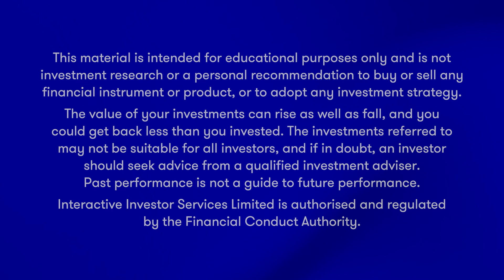Rates, inflation and the economy in 2024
ii's head of investment Victoria Scholar gives her outlook for the economy, interest rates and inflation for the year ahead.